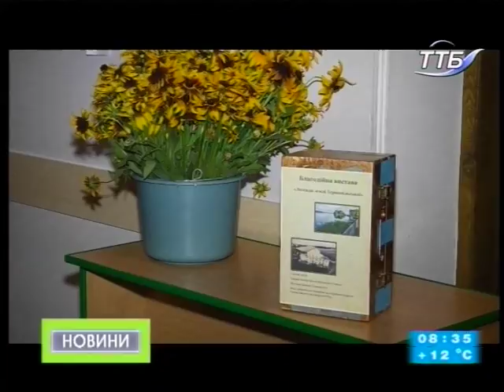02.07.2018. Новини. 08:30